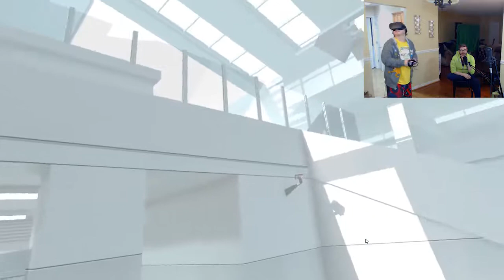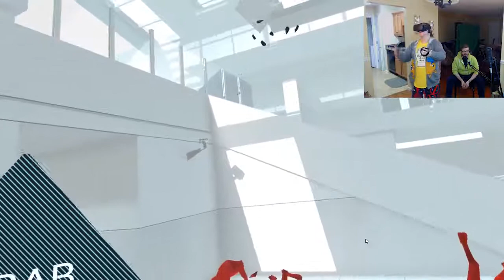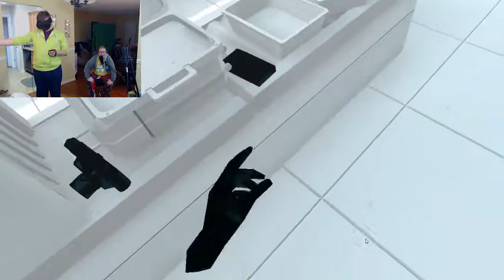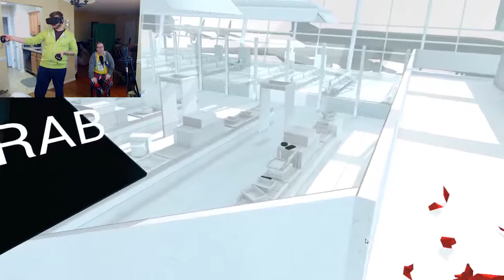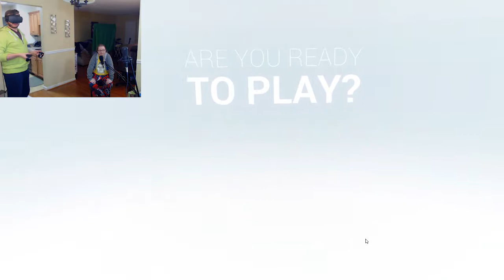SuperHot VR (Ep. 2) - "Throwing to Future You"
Waffles & I figure out how to break the game by throwing guns to future levels. Is this a real function? Maybe. Have I ever seen it before? Nope! Also, Waffles can't stop punching shit... (He even breaks a lamp.)